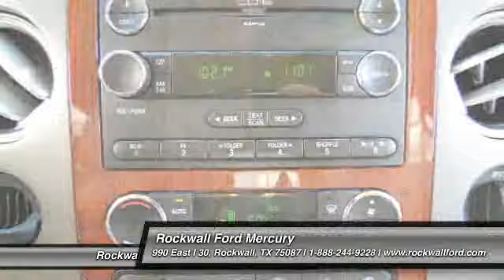2008 Ford F-150 at Rockwall Ford in Rockwall 8FA51722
Check out this 2008 Ford F-150.   Rockwall Ford presents this 2008 FORD F-150 T with just 89189 miles. Under the hood you will find the 5.4 Liter SOHC coupled with the 4-SPEED AUTOMATIC TRANSMISSION W/OD INDICATOR.BRBROptions and Safety Features:BRNicely equipped with 3-point safety belts at all rear seat positions, Auto lock safety belt feature for child seats, Center front 2-point safety belt, Dual note horn, Dual stage driver &amp; front passenger front airbags w/passenger off switch, Dual stage driver &amp; front passenger seat-mounted side airbags, Outside front lap &amp; shoulder safety belts-inc: height adjusters, pretensioners, energy management retractors, Pwr front &amp; rear anti-lock disc brakes (ABS), Rear door child safety locks, Seat Belt Minder system.BRBRAt Rockwall Ford, you can be sure that your experience is our #1 priority. We will always do business in a manner that represents our core values of integrity, transparency, professionalism and teamwork.BRBRYou can also reach us at or by visiting us online at .BRBRWe look forward to seeing you soon!BR Please call us for more information. The Special Internet Price is $18990. Contact the dealership today.